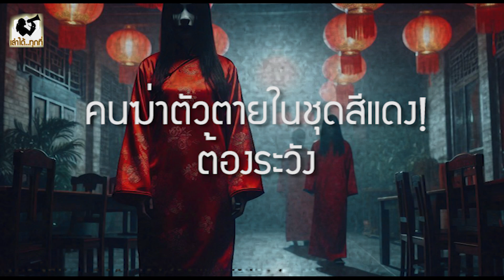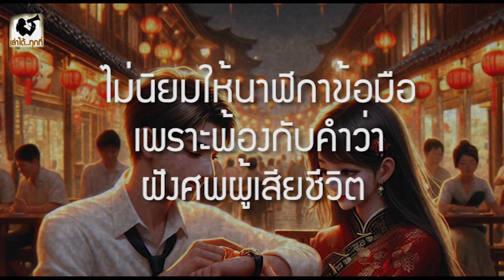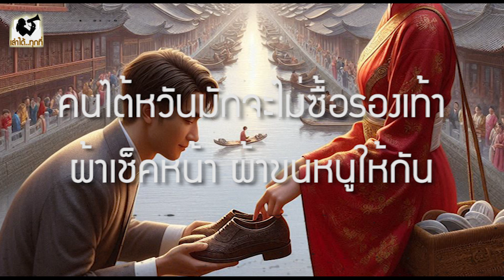10 ความเชื่อแปลกๆของไต้หวัน! มีอะไรบ้าง?! - เล่าได้..ทุกที่(ตอนพิเศษ)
10 ความเชื่อแปลกๆของไต้หวัน! มีอะไรบ้าง?! - เล่าได้..ทุกที่(ตอนพิเศษ)

เพราะทุกที่ มีเรื่องเล่า ยินดีต้อนรับเข้าสู่ช่อง เล่าได้ ทุกที่

ไม่พลาดเรื่องเล่าน่ารู้ทุกที่ อย่าลืมกดติดตาม กดกดไลค์ กดแชร์ด้วยนะคะ

อีกหนึงช่องทางคือ Facebook เล่าได้ ทุกที่

อยากให้เราเล่าเรื่องทุกที่ที่ไหนคอมเม้นมาบอกกันได้ค่าาา